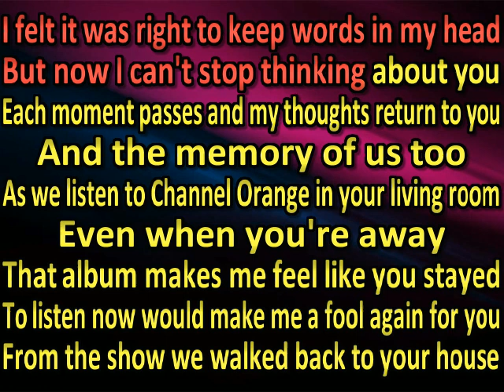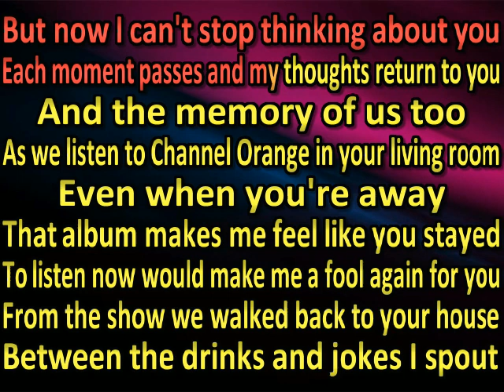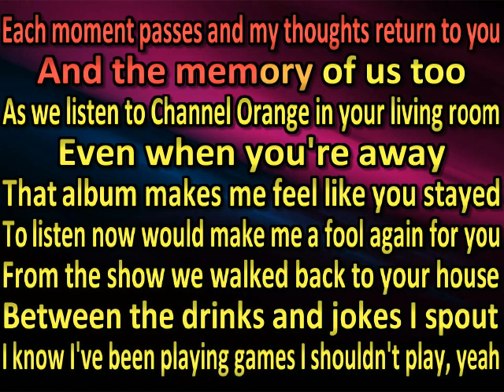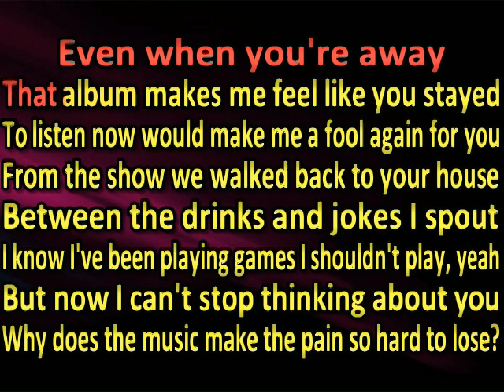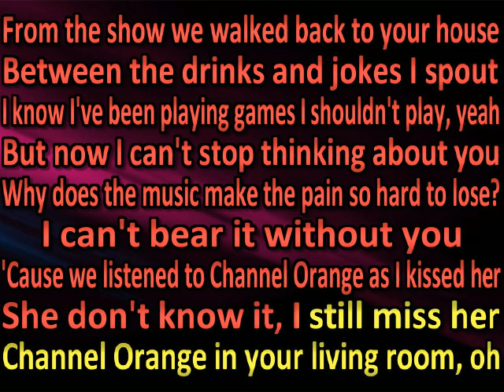Charlie Burg - Channel Orange In Your Living Room (karaoke) (by request)